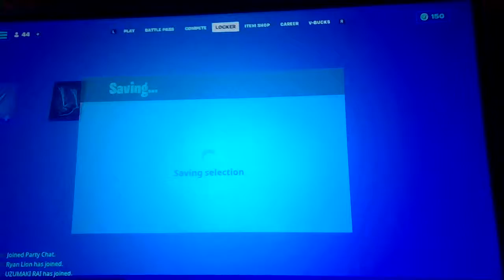Me playing my last game of FORTNITE in Chapter 3 season 1